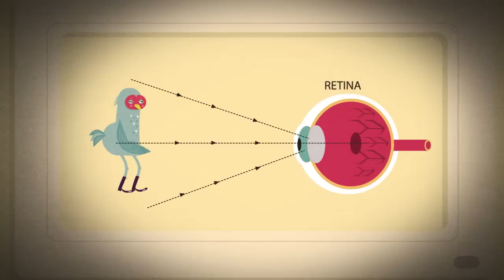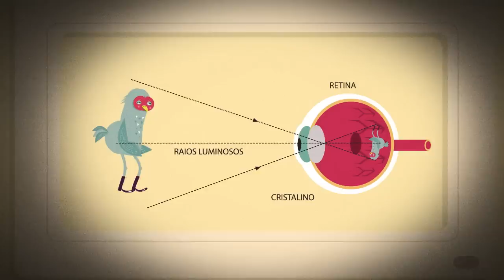Na Menina dos Meus Olhos (featuring: Mayra Andrade) | Videoclipe Oficial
Videoclipe oficial da canção NA MENINA DOS MEUS OLHOS, da cantora Marcia Castro, gravado no seu mais recente álbum Das Coisas Que Surgem, com participação especial da cantora cabo verdiana Mayra Andrade.

O clipe tem direção, direção de arte e ilustrações de Carol Shimeji; Roteiro de Carol Shimeji, Jonnata Doll e Rafael Marreiros; Animação de Vinicuis Kahan, Alvaro Batista, Carlos Medina.